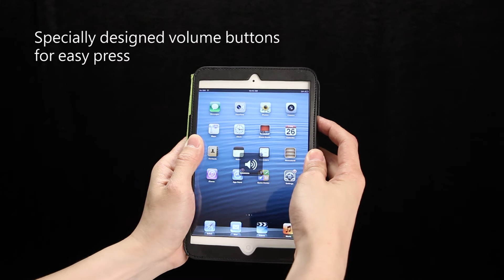Capdase Folder case - FolioDot for iPad mini introduction video